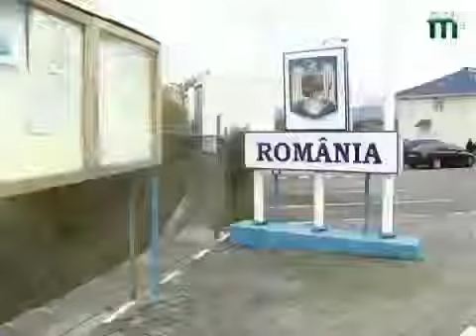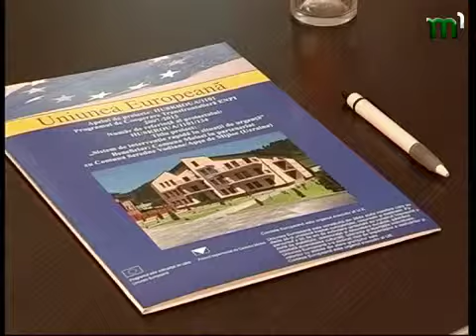Тиса-1. rumuni 15 04 14